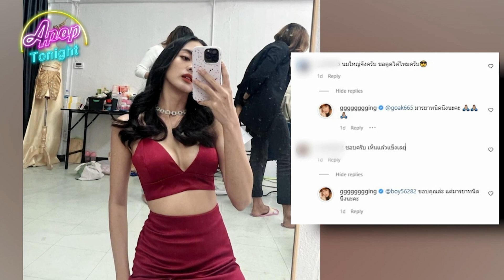“กิ่ง อารียา” แทบช็อค อวดรูปเซ็กซี่กลับถูกโรคจิตคุกคาม | Apop Today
โดนโรคจิตคุกคามอีกแล้วสำหรับนักแสดงสาวคนเก่ง “กิ่ง อารียา ผลฟูตระกูล” เผยพฤติกรรมโรคจิตใจกล้า คอมเมนต์คุกคามกลางโพสต์สาธารณะหลังเจ้าตัวลงรูปถ่ายสุดเซ็กซี่ โดยข้อความดังกล่าวระบุว่า "นมใหญ่จังครับขอดูดได้ไหม" ด้าน กิ่ง ตอบทันที "มีมารยาทนิดนึงนะคะ"  แต่นี้ยังเบาเคยมีหนักกว่านี้ถึงขึ้นทำเจ้าตัวแทบช็อค
 เป็นคอมเมนต์ที่อ่านแล้วก็ตกใจ ต้องยอมรับในความกล้าของเขาเลย ตนจึงได้ไปตอบกลับ เพราะอยากให้เขารู้ว่าเราอ่าน ซึ่งจากที่ตนเองไปส่องแอคเค้าท์เหล่านั้นก็ไม่มีตัวตน

การโดนคุกคามครั้งนี้ก็ถือว่าไม่หนักมาก เพราะเคยมีหนักกว่านี้คือการส่งคลิปมา เป็นภาพช่วงล่างของผู้ชาย(อวัยวะเพศชาย) เมื่อเปิดเข้าไปดูก็บอกผู้จัดการเลยว่าดูไม่ไหวจริงๆ ต่อไปจะไม่ดูแล้ว และตอนนี้ก็ไม่สนใจ จากที่มีหลายคนคิดว่าทำไมตนถึงไม่แจ้งความหรือทำอะไรบางอย่าง ซึ่งจริงๆตนเองเคยคิดว่าจะแจ้งความ แต่ตำรวจก็เพียงรับแจ้งความเอาไว้เพราะยังไม่มีอะไรเกิดขึ้นกับตัวเรา จึงเลือกที่จะนิ่งดีกว่า หากคนเหล่านี้จะมาคอมเมนต์คนก็ยอมให้เขาคอมเมนต์ถ้าขามีความสุข